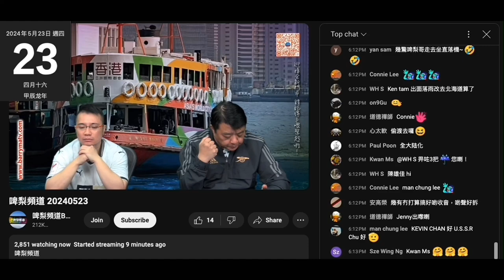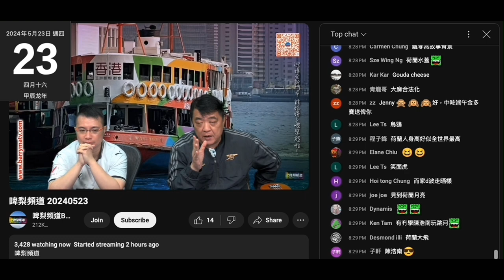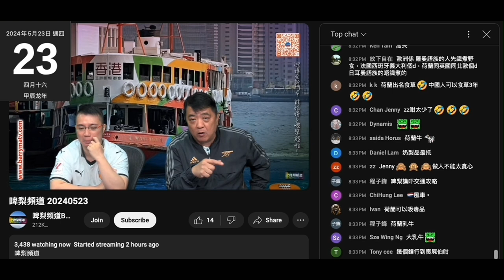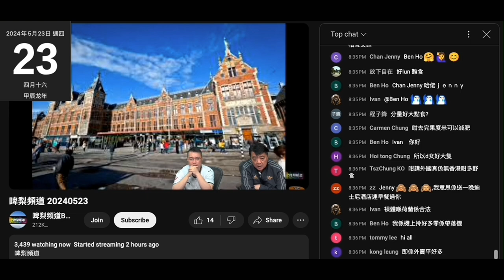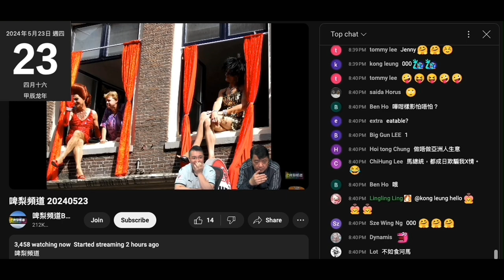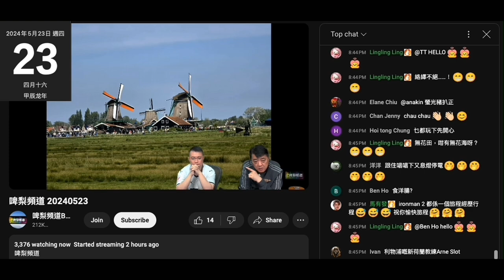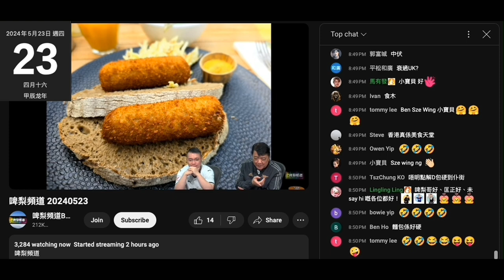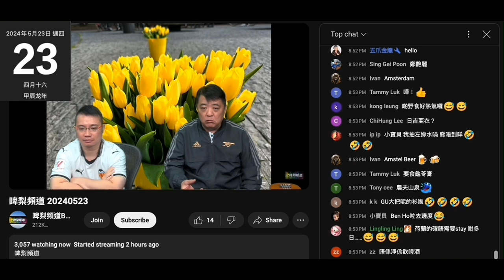20240523 啤梨晚報撚屌馬健賢鳩吹星期二朝早先落機，吹係荷蘭6日之旅，曬咗入場飛證明。打女人偷錢賊林匡正過去幾年吹睇舞台劇演唱會電影兩場美斯啲飛一張都攞唔到出嚟，得個吹字，係英國十年啲生活照都無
撚屌吹英國一句聲都應唔到
之前吹係英國住嗰十年仲去埋周邊啲國家
呢晚撚屌吹荷蘭又係應唔到，當撚屌出紅燈區相就失控又伸隻豬手出嚟
之前吹係英國成日叫雞，仲吹好熟咩價格，呢晚又收晒皮

撚屌吹荷蘭之旅都有3200收視
偷錢賊吹日本之旅最高1300， 連撚屌一半都無
台柱？節目多元化？搵嘉賓好辛苦？人際闗係好？啲仆街俾面？
收視證明一切